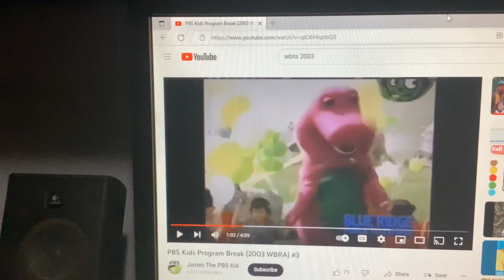Barney & Friends PBS